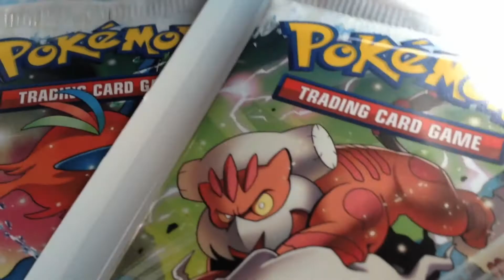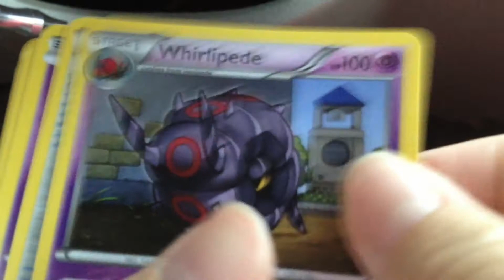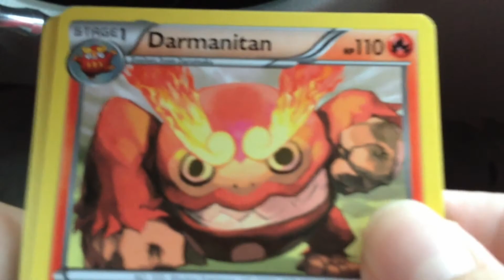Thank You for 2,000 Subscribers! + Vintage HappyGengar!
Please give that like button a good hard push for me ;).  Stay awesome.